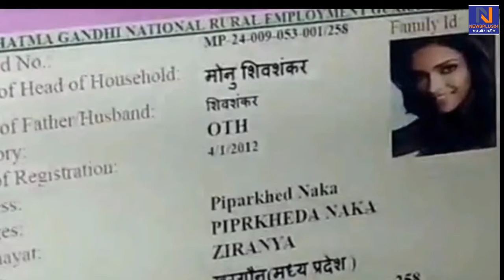देश - प्रदेश की फटाफट बड़ी खबरें